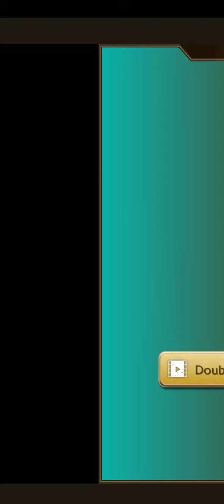Lara Croft: Relic Run Gameplay Walkthrough Part 2 - LEVEL 11-20 (FULL GAME)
Run, swing, drive, and swan dive your way as Lara Croft through mesmerizing yet hazardous environments, uncovering ancient relics to unearth the truth and solve the mystery behind a shadowy conspiracy that threatens the world!

- Discover incredible locations as you make your way through the jungle, the desert, or the mountains, each filled with secrets and danger.
- Use Lara’s signature parkour moves to create death-defying last-minute escapes.
- Master fast-paced vehicles like ATVs and motorcycles to give Lara more ways to conquer the terrain.
- Engage in epic Boss Fights and defeat iconic enemies including the return of the infamous T-Rex!
- Progress through the campaign map to collect relics and uncover the Relic Run mystery.
- Power up Lara’s arsenal of weapons and engage in frantic combat.
- Choose from a wardrobe of classic Lara outfits, each with its own gameplay perks.
- Swap and upgrade equipment to give Lara the edge.
- Get the chance to rack up big rewards in endless mode with non-stop action
- Earn bragging rights on the leader boards.

More android gameplays are on the way !!!